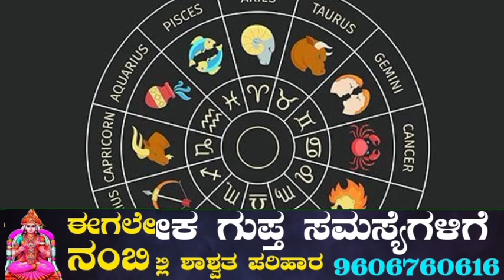ನಾಳೆ ಏಪ್ರಿಲ್ 21 ಶುಕ್ರವಾರ 7 ರಾಶಿಯವರಿಗೆ ಬಾರಿ ಅದೃಷ್ಟ ದುಡ್ಡಿನ ಸುರಿಮಳೆ ಸುರಿಯುತ್ತದೆ ಲಕ್ಷ್ಮೀದೇವಿ ಕೃಪೆಯಿಂದ